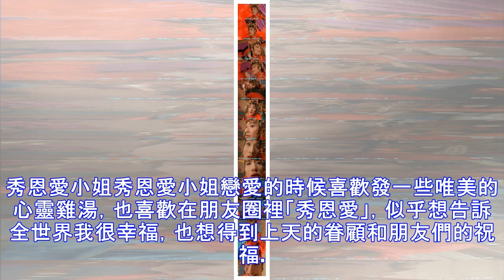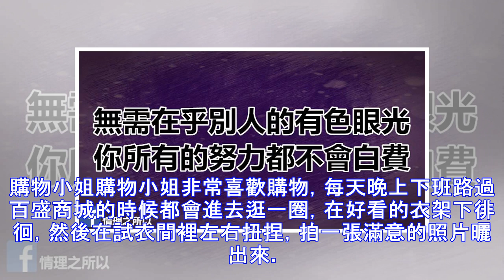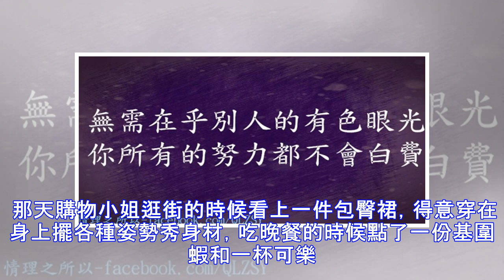無需在乎別人的有色眼光，你所有的努力都不會白費